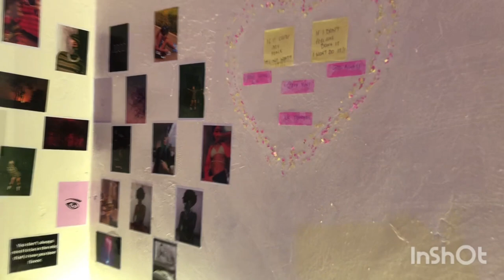lavish bedsitters at rafiki (kabarak University road) room tour. bedsitter